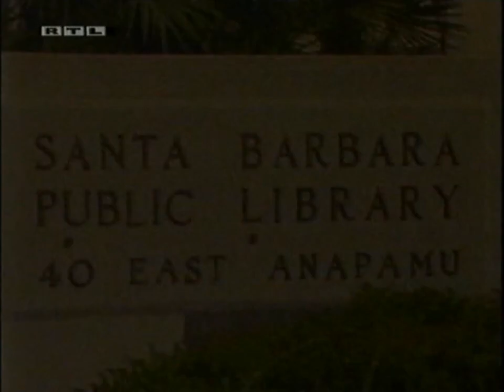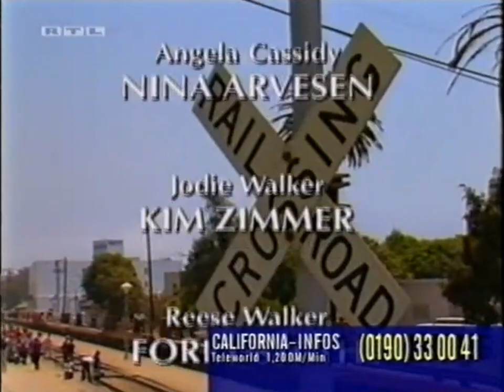Santa Barbara - Episode 2097 (deutsch)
Angela und Ted sitzen in einer Grube fest.

Vielen Dank an @rsclassicfanforever für diese Episode!